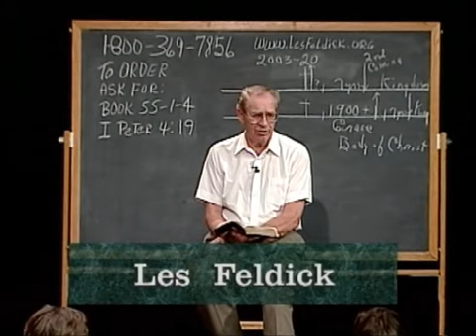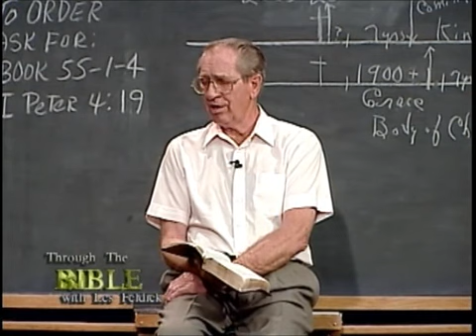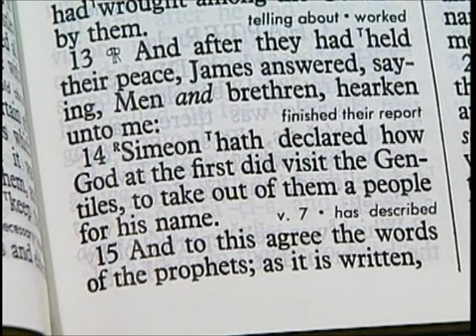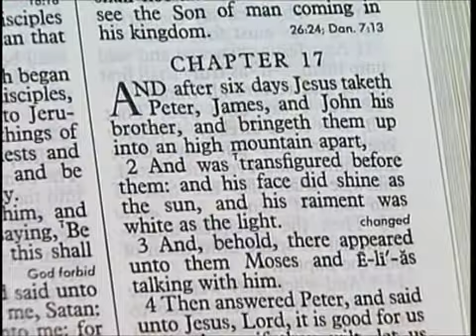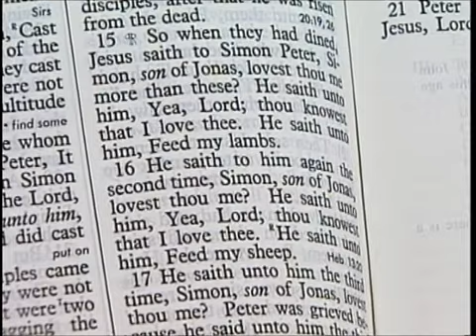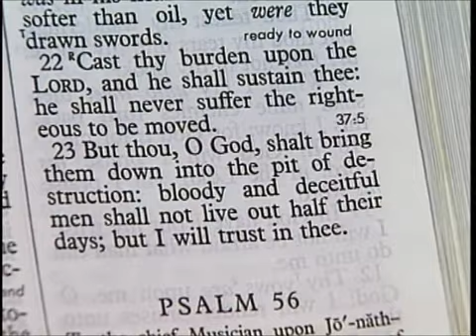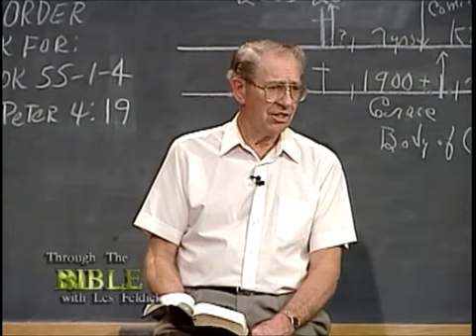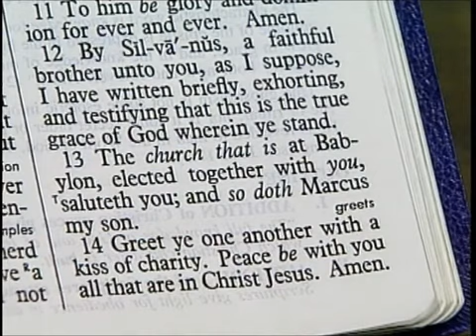Les Feldick Book 55, Lesson 1, Segment 4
Lesson 1: The End of All Things is at Hand: I Peter 4:1 - 5:14